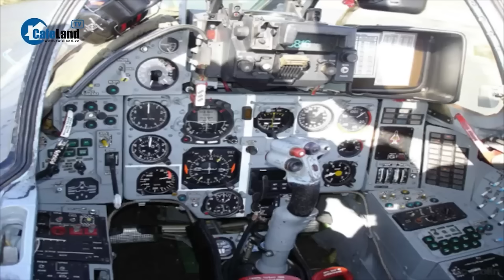Lời kể nhân chứng giây phút máy bay quân sự rơi trúng nhà dân ở Quảng Nam | CafeLand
CafeLand | Một vụ rơi máy bay quân sự vừa xảy ra phường Điện Nam Bắc, thị xã Điện Bàn, tỉnh Quảng Nam. Theo thông tin ban đầu, một máy bay quân sự thuộc Sư đoàn 372 đóng tại sân bay Đà Nẵng khi bay huấn luyện thì gặp sự cố động cơ, bốc cháy và rơi xuống phường Điện Nam Bắc, thị xã Điện Bàn. Ông Phạm Đức Công - Chủ tịch phường Điện Nam Bắc, cho biết my bay rơi xuống đã làm hư hỏng một nhà dân; và làm 1 người bị thương.
Nhớ lại khoảnh khắc ngôi nhà của mình đổ sập vì máy bay bất ngờ rơi, anh Nguyễn Thanh Quốc, trú khối Bình Ninh, phường Điện Nam Bắc, vẫn bàng hoàng. Theo anh Quốc, khoảng 11h15 ngày 9/1, gia đình anh đang ăn cơm thì bất ngờ nghe tiếng nổ chát chúa. Liền sau âm thanh vang dội là mái ngói cùng mái tôn nhà anh bất ngờ rơi loảng xoảng. Anh Quốc kể: "Tôi và cả nhà đang ăn ở nhà trên. Nghe tiếng nổ ai nấy cũng khiếp vía, chứng kiến nhà sau đổ sập và mái tôn bị cuốn phăng, tôi như chết điếng".